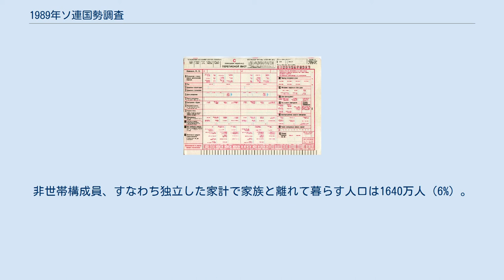1989年ソ連国勢調査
調査票（完全版） 情報シート 1989年ソ連国勢調査（Всесоюзная перепись населения 1989 года）は1989年に行われたソビエト社会主義共和国連邦最後の国勢調査。
 調査が行われたのは1989年1月12日から19日までの8日間。
居住している国民のもとへ直接赴いて訊いていった。
調査および調査票への調査結果の記録は特別に訓練を受けた業者・機関・組織により行われた。
調査票を必要としない口頭での調査記録については厳格な確認訂正がなされる。
 調査の3ヵ月後、1989年4月にいくつかの地域における人口および順位の速報値が発表された。
そして1990年代初頭、自動集計に基づき、人口・年齢構成、婚姻状態、世帯規模、教育水準、民族・言語、収入源についての最終結果が返された。
 調査の結果、10年前の調査の時に比べ2430万人（9％）増加して、1989年1月12日時点でのソビエト連邦の人口は2億8670万人。
当時世界第3位の人口数である。
全人口の51%がロシアに居住しており、ウクライナを除けばその他の共和国の人口は全体の10%にも満たない。
前回と比べ都市人口の成長が著しく、全体の66%を占める。
 調査の結果、家族数は7310万で、前回1979年に比べ680万の（10%）増。
家族数が最も増えたのはアゼルバイジャン（22～29%）のほか、カザフ（16%）、モルダビア。
全国平均世帯人員数は3.5人で都市部では3.3人、農村部では3.8人。
連邦構成共和国内で最多はタジク、最少はラトビアとエストニアの3.1人で、この差は主に家族内の子供の数による。
 世帯構成人口は2億5580万人（人口の89%）。
加えて1300万人（5%）の家族構成員が家族と離れて暮らすが、総収入に関しては合計される。
非世帯構成員、すなわち独立した家計で家族と離れて暮らす人口は1640万人（6%）。
この人口は片親が多く、中央アジアの共和国では少なくて、グルジアとアゼルバイジャンでは4～6%、ロシア、ウクライナ、白ロシア、バルト三国（11～15%）で目立つ。